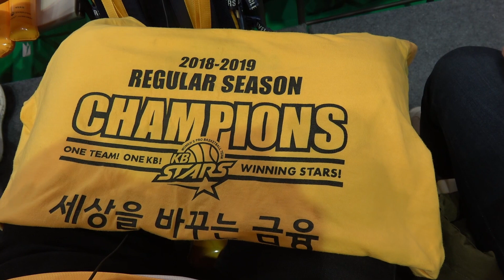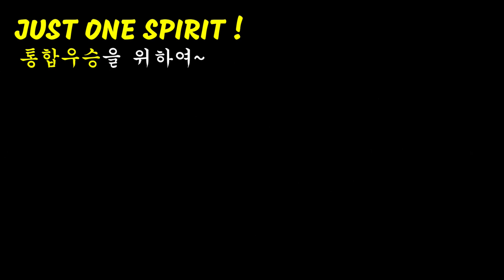307_스포츠직관 VLOGㅣWKBL 여자농구 청주KB스타즈 정규리그우승경기직관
청주KB스타즈 정규리그가 결정되는 삼성생면전 직관이야기 -1부-
경기후 선수들이 서로 어깨동무하며 함께 부르는 가슴뭉클한 사랑한다 청주 응원가~